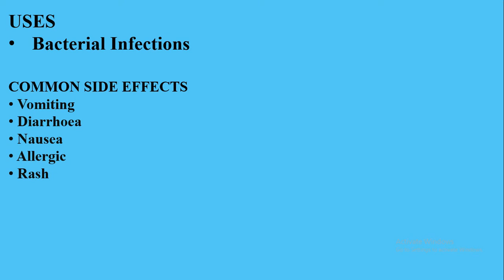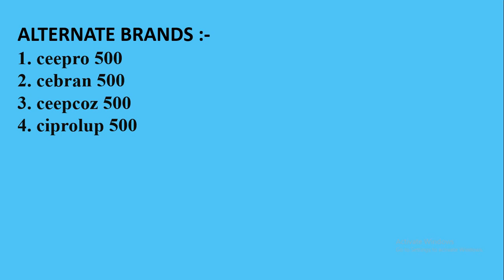Ciplox tablet | Cipla | bacterial infections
This tablet is mainly used as antibiotic.